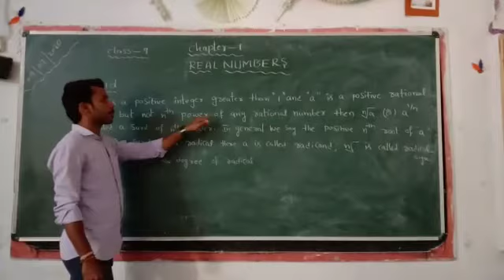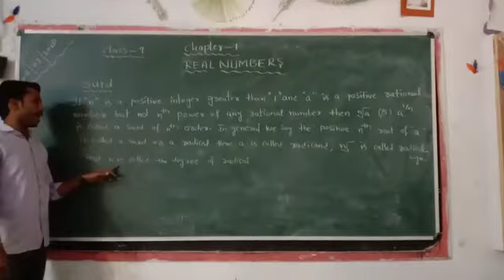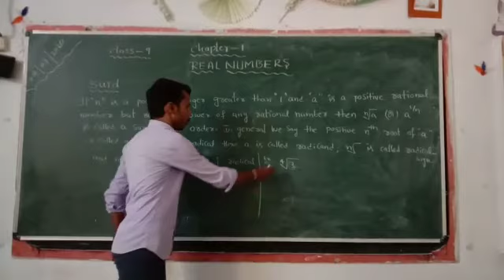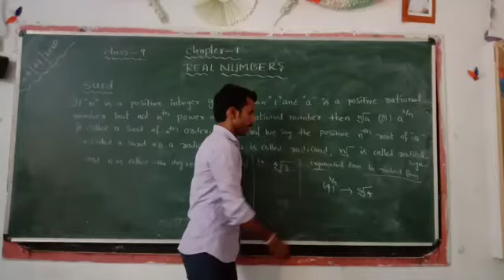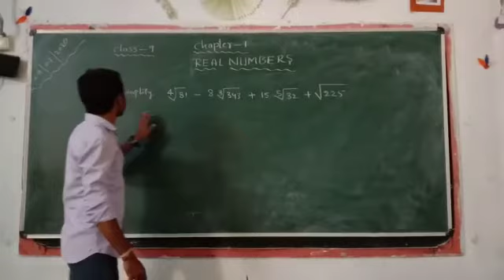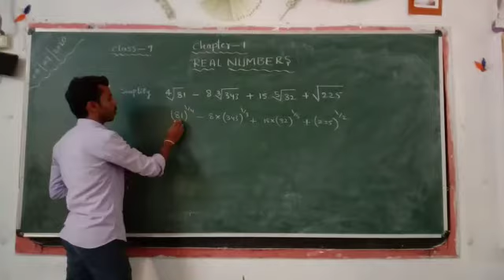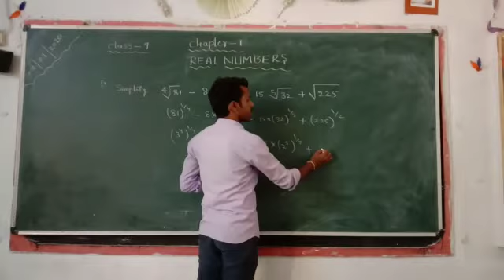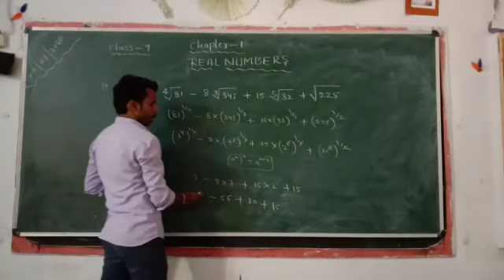Mathematics : class 9 Real numbers continuation by Siva Sir